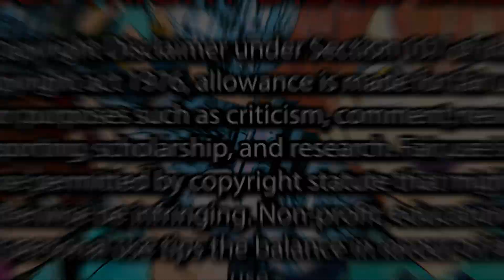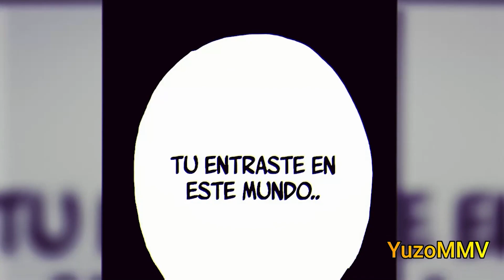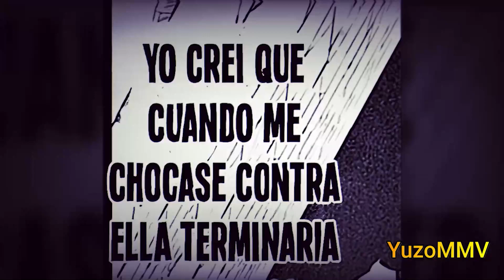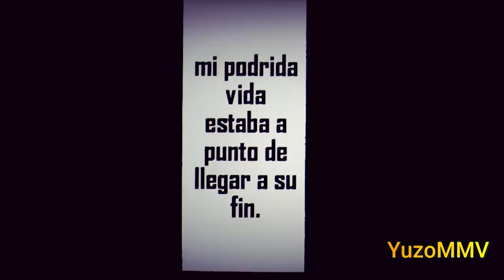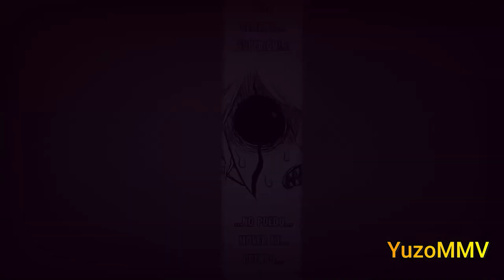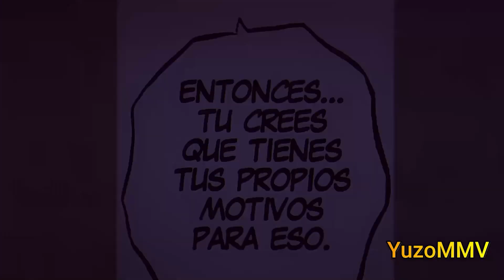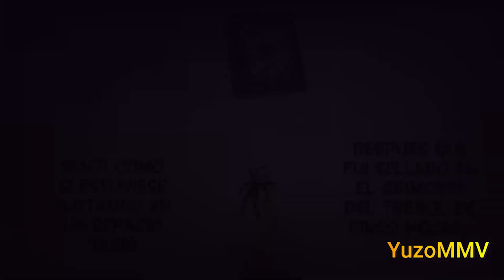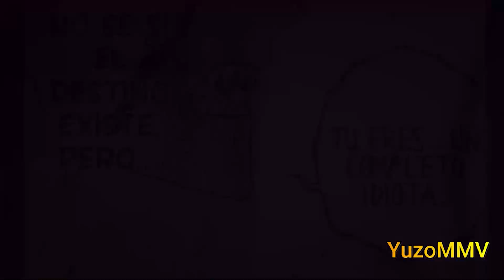Black Clover Manga - Asta vs Liebe ≈MMV≈